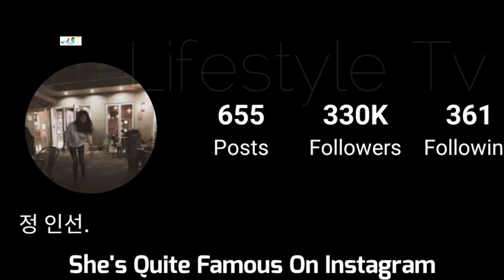Jung In Sun Lifestyle (Let Me Be Your Knight) Biography, Age, Net Worth, Boyfriend, Hobbies, Facts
Jung In Sun Biography (Let Me Be Your Knight) Lifestyle, Height, Weight, Hobbies, Real Age, Net Worth, Boyfriend, Facts

Jung In Sun is a South Korean actress under H& Entertainment. She was born on April 25, 1991. She started acting as a child, and continues to do so now. She revealed in a 2016 interview that she wanted to be more than a childhood star, so from 2006 she focused on building herself up, picking up hobbies such as photography and travel. Some of her more notable works include Mirror of the Witch (2016), Naked Fireman (2017), Circle (2017), and Eulachacha Waikiki (2018). It was revealed in April of 2018 that Jung In Sun had been dating Eulachacha Waikiki co-star, Lee Yi Kyung, for a year prior to announcing their relationship. The couple announced their breakup in early June 2018, stating that it was on good terms and due to their busy schedules.

Turkish Translated

Jarico - Landscape